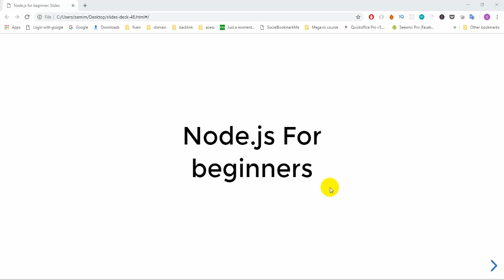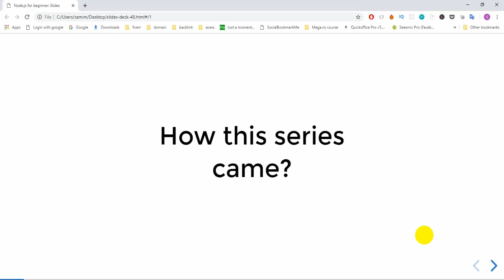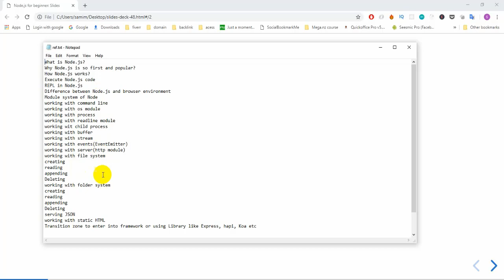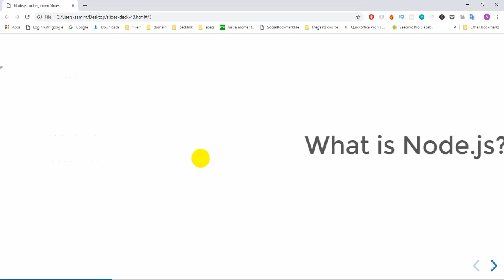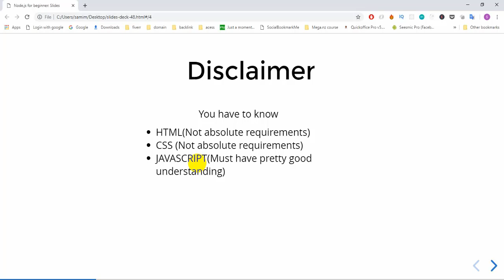1.Introduction to Node.js series | Node.js tutorials for beginners(part-1)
1.Introduction to Node.js series | Node.js tutorials for beginners(part-1)

In this series we are going to discuss foloowing topics
What is Node.js?
Why Node.js is so first and popular?
How Node.js works?
Execute Node.js code
REPL in Node.js
Difference between Node.js and browser environment
Module system of Node
working with command line
working with os module
working with process
working with readline module
working wit child process
working with buffer
working with stream
working with events(EventEmitter)
working with server(http module)
working with file system
creating
reading
appending
Deleting
working with folder system
creating
reading
appending
Deleting
serving JSON
working with static HTML
Transition zone to enter into framework or using Library like Express, hapi, Koa etc

Practical application development
Know the person(cli tool - using all above concept)